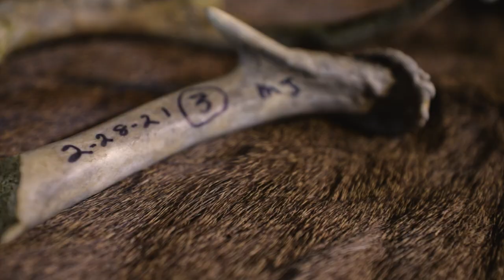I Am A Shed Hunter - Shed Hunting Tips and Tricks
Wired Outdoors Field Staffer Brian Switzer talks about his adventures shed hunting as well as sharing a few of his tips and tricks!

Camera Gear:

GoPro - Hero 7 Black
Main Camera - Canon XF400
Great SLR camera - Canon 6D Mk ii
Sweet SLR Lens - Canon 24-105 F4L IS II USM